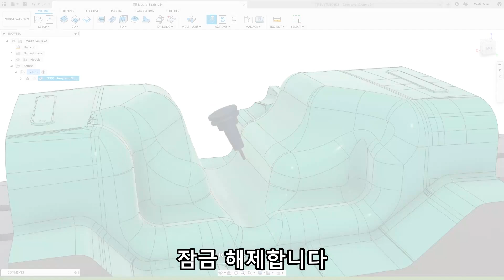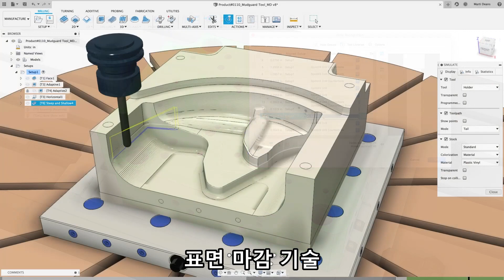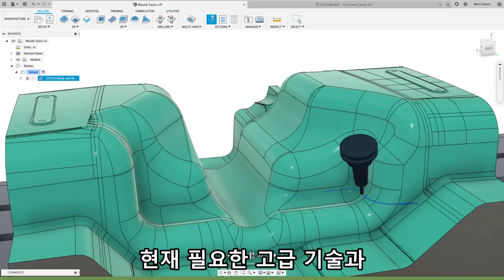Fusion 360 익스텐션 소개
Fusion 360을 사용하면 광범위한 설계, 시뮬레이션 및 제조 기능을 이용할 수 있어 비즈니스를 가속화 할 수 있습니다.

현재와 미래 제조를 위해 설계 생산성을 높이거나, 가공 능력을 높이거나, 고 부가가치 금속 적층 부품을 제조하려는 경우 Fusion 360 익스텐션은 현재 필요한 고급 기술과 유연한 액세스를 제공합니다.